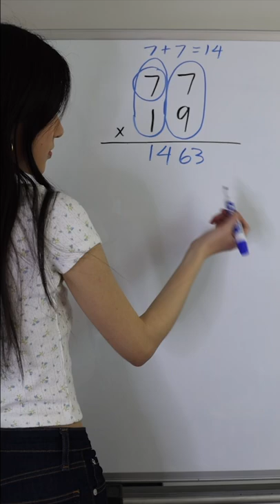77x19 shorts math maths mathematics